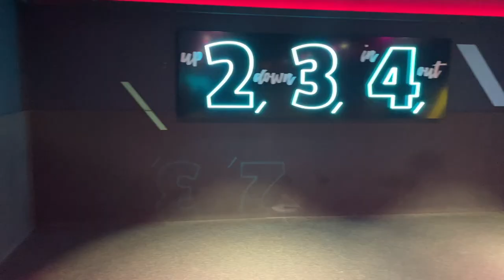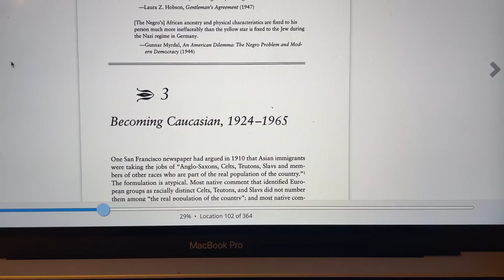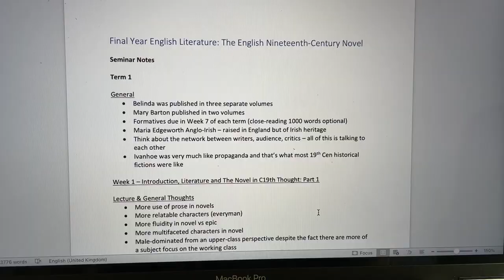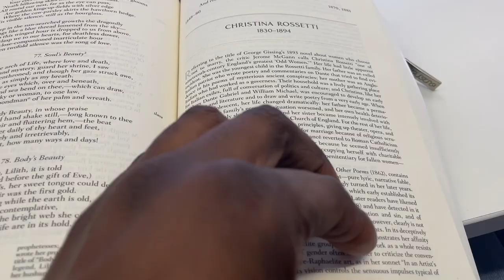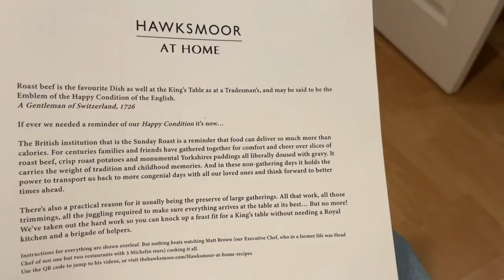REALISTIC WEEK IN MY LIFE AS A WARWICK UNIVERSITY STUDENT (UK) | TED Talk, AFTV, Law Ball & more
Did I mention that I had a ball?